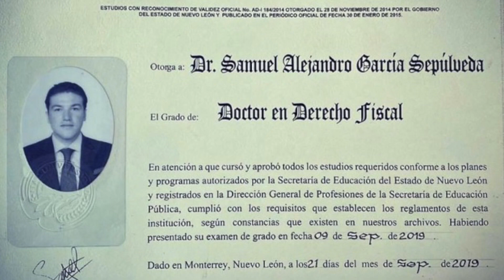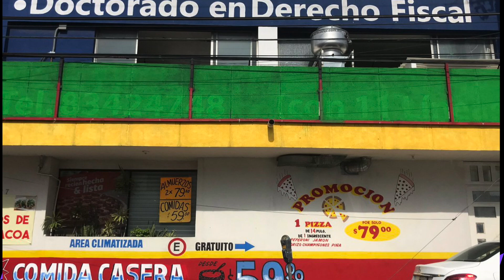MHONI VIDENTE habla del futuro de SAMUEL GARCÍA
Mhoni Vidente habló sobre Samuel García y su futuro inmediato en las elecciones... ¿¿Qué tanto de cierto hay según ustedes??